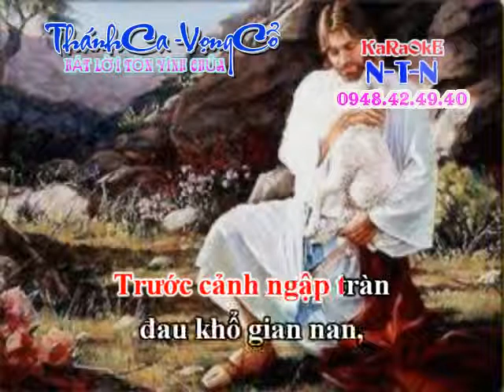Karaoke THANH CA VC - DAU AN TINH YEU (DAY DAO)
KÊNH THÁNH CA TIN LÀNH